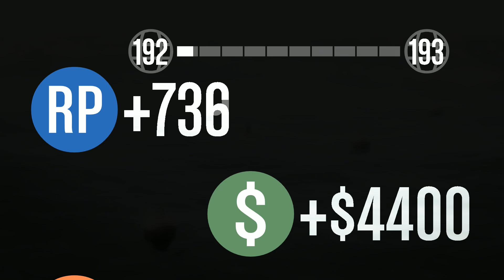4 LAG KROCKAR MED VARANDRA | GTA 5 LTS med SoftisFFS